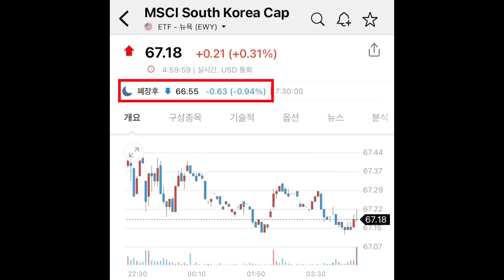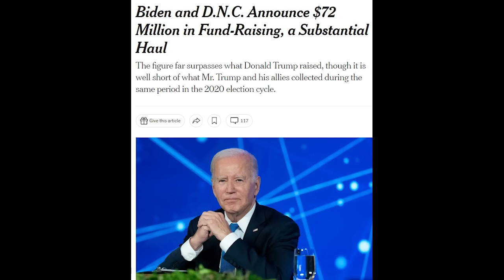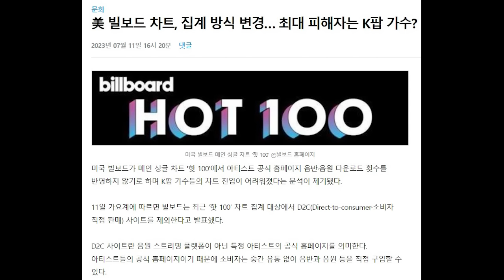미국증시가 갑자기 하락한 이유